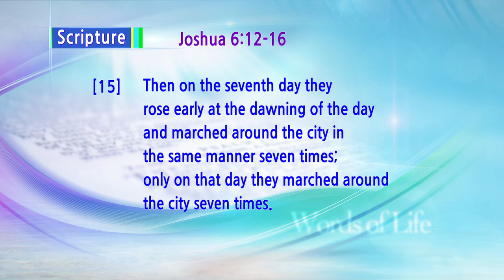Land Flowing with Milk & Honey 7 | Pastor Soojin Lee | Delhi Manmin Church